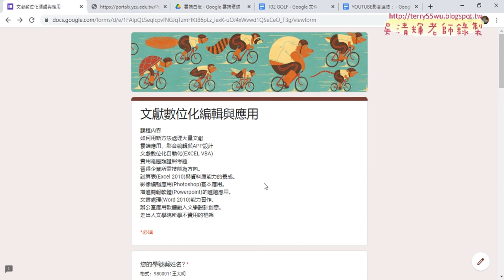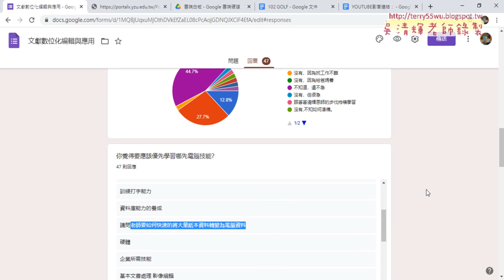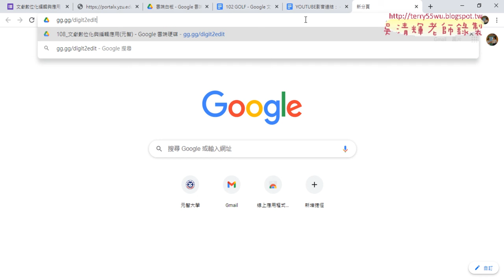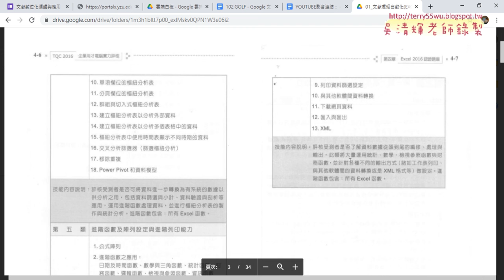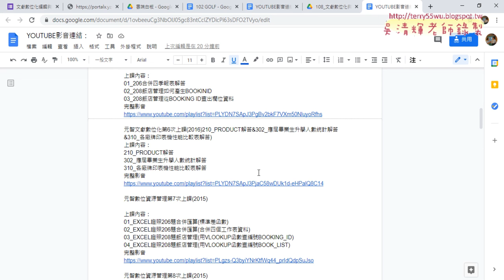01 問卷結果與EXCEL2016證照題